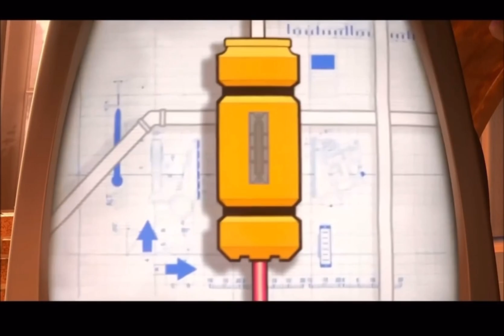(YTP) G E T U P S U L L Y